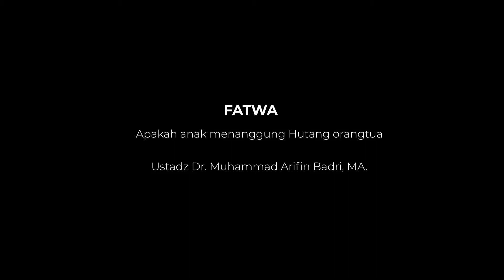492 Apakah anak menanggung hutang orangtua - Ustadz Dr. Muhammad Arifin Badri, M.A.